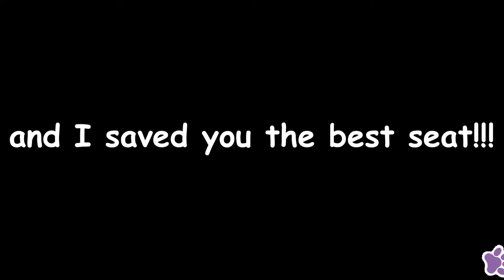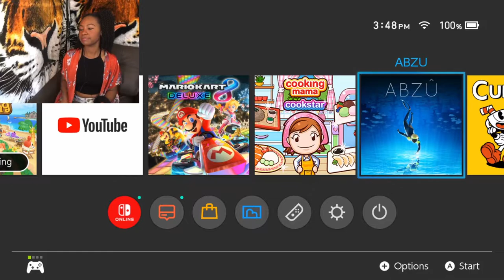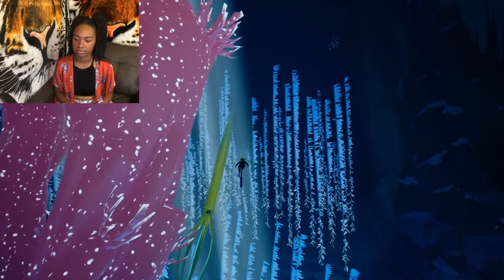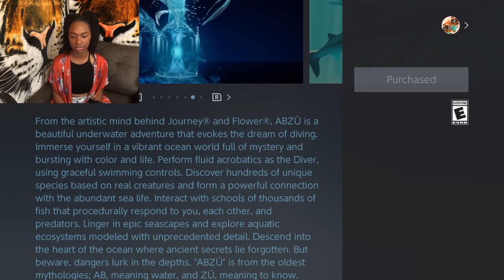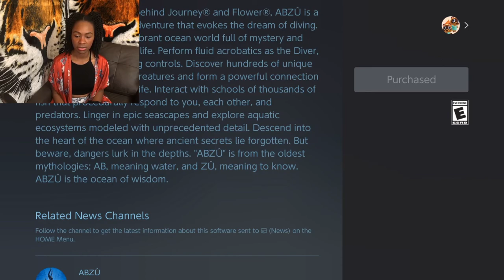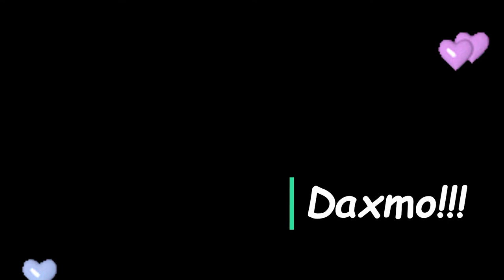ABZÛ | The Ocean of Wisdom | FULL GAME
Hello and welcome !!! Let's dive in to the BEAUTIFUL WORLD of ABZÛ !!! All I know is that it's a game about the ocean!!! No doubt I was a fish 🐳🐬🐟in my past life, I LOVE THE WATER!!! I wonder what we'll find in the deep blue sea!!!😃😃😃

FULL PLAY THROUGH!!!

BLACK GIRL GAMMER|| BEST WATCHED WITH SNACKS|| ABZÛ  || NINTENDO SWITCH
LIKE|| COMMENT|| FOLLOW || FOR|| MORE||

This was streamed over on my FACEBOOK gaming page click he link for more!!!